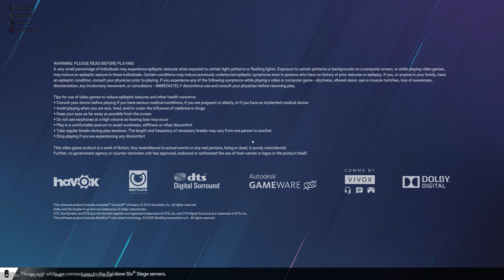its a kinda boring r6 video idk what to tell you